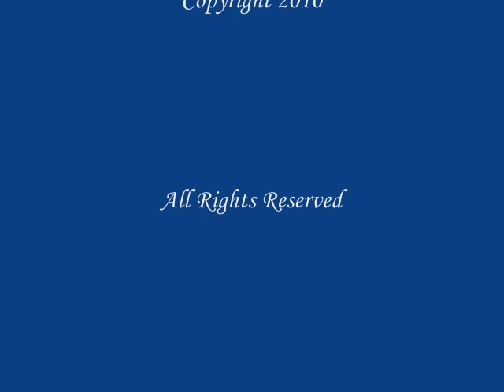When You Awake J Blackmon